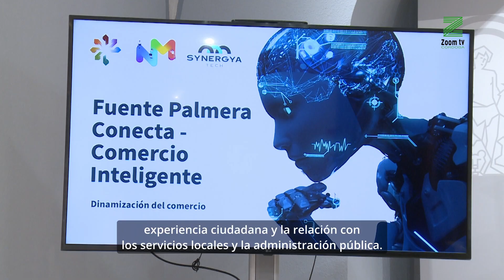Fuente Palmera Conecta impulsa el comercio de cercanía en la localidad mediante la nueva tecnología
La delegada de Empleo y el presidente de la Asociación de Empresarios colona han presentado hoy este proyecto